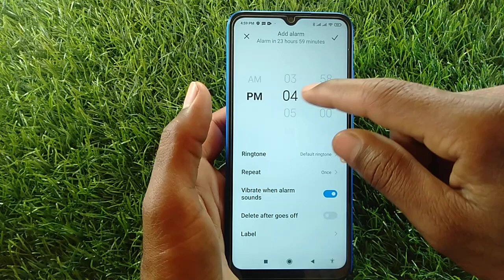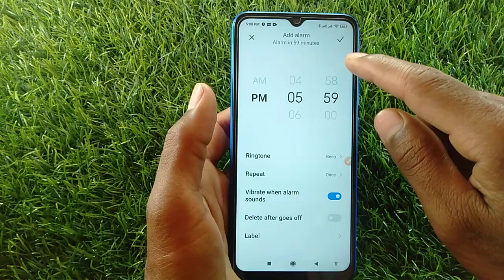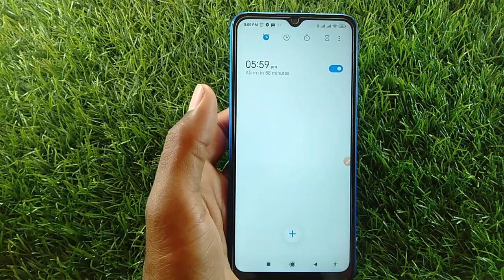How to set alarm in Redmi note 8 | alarm Kaise set Kare | alarm setting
How to set alarm in Redmi note 9 Pro
how to set alarm in redmi go
how to set alarm in redmi 6a
how to set alarm in redmi note 9
how to set alarm in redmi 8
how to set alarm in redmi note 7 pro
how to set alarm in redmi note 10 pro
how to set alarm in redmi note 10
how to set alarm in redmi